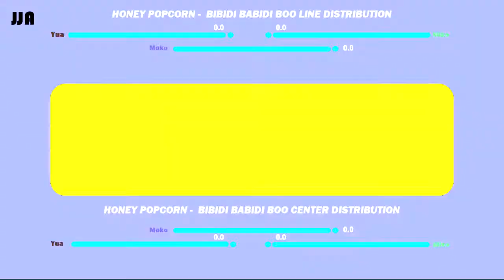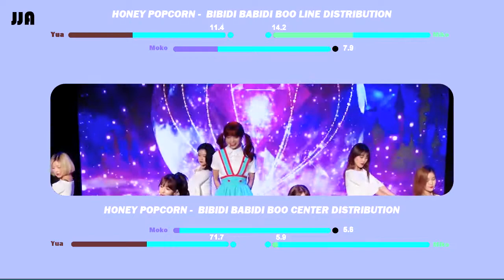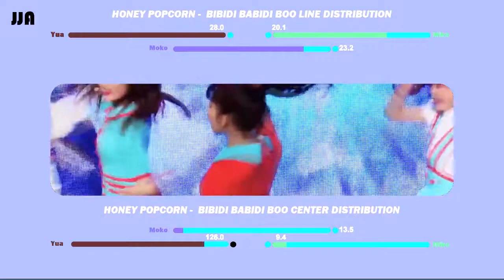HONEY POPCORN (허니팝콘) - BIBIDI BABIDI BOO (비비디바비디부) : LINE & CENTER DISTRIBUTION (Color Coded)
What do you think about the line & center distribution of Bibidi Babidi Boo!
Sorry for the typo in the thumbnail ,
correction *LINE & CENTER DISTRIBUTION*
Their debut song is so lit and catchy !

Intro: Honey Popcorn - Bibidi Babidi Boo
Song: Honey Popcorn - Bibidi Babidi Boo
Outro: The Blue Bird - APRIL